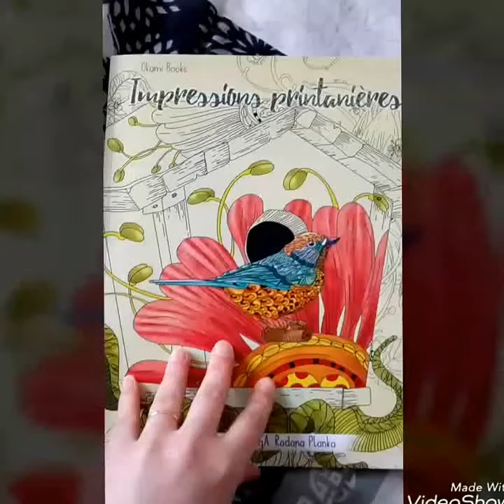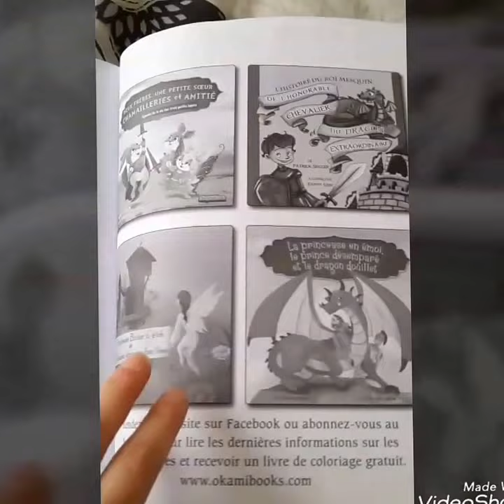Impressions printanières d'okami books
Petite présentation du livre impressions printanières d'okami books